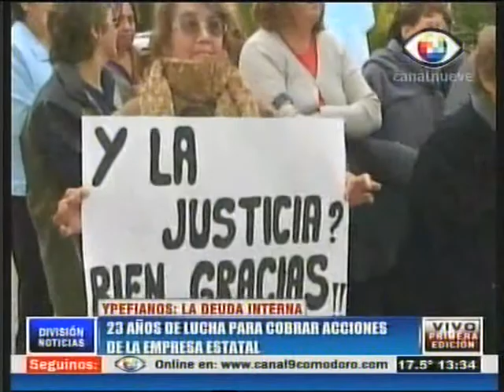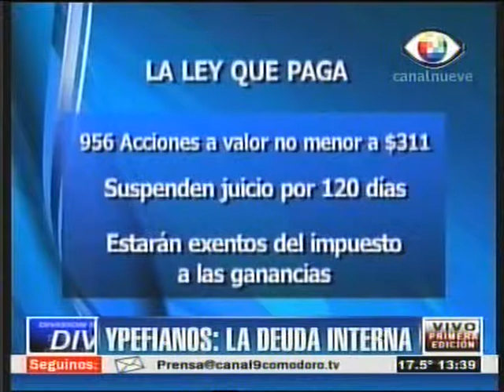YPEFIANOS- LA DEUDA INTERNA- INFORME ESPECIAL DE CANAL Part 1